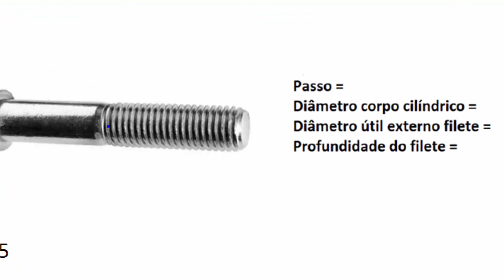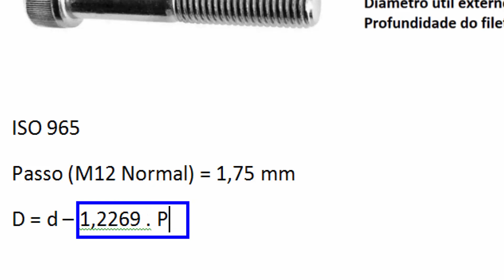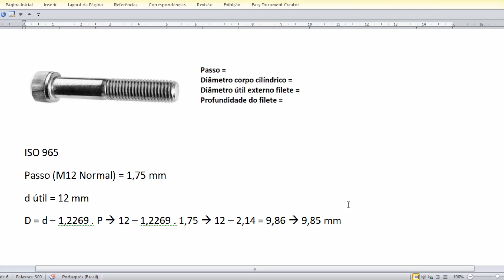Cálculo Técnico (Rosca) Parafuso M12 - Parte 01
Desenho Técnico
Engenharia da produção
Engenharia mecânica